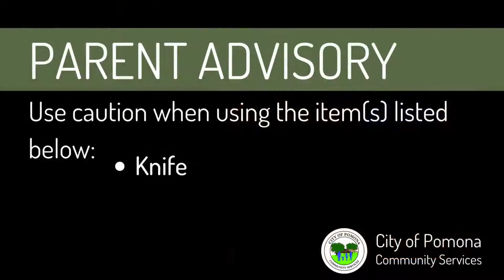Pomona Rec Foodie Friday - Ep 67 Dessert Rice Cake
A quick and sweet snack for people who are on the go.
The hazelnut spread🌰, dash of cinnamon, and blueberries give the rice cake extra sweetness. It’s so easy to make that even kids can make it!